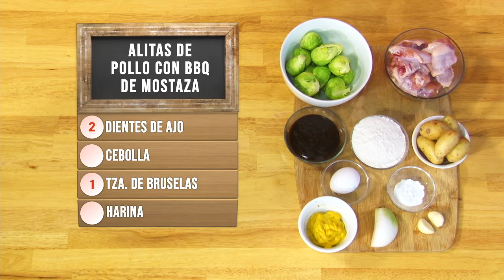Alitas de Pollo con BBQ de Mostaza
INGREDIENTES:

1 LB. DE ALITAS
½ TZA. DE MOSTAZA
½ TZA. DE SALSA BBQ
1 TZA. DE PAPAS CAMBRAY
2 DIENTES DE AJO
CEBOLLA
1 TZA. DE BRUSELAS
HARINA
POLVO DE HORNEAR
1 HUEVO
SAL
PIMIENTA
ACEITE